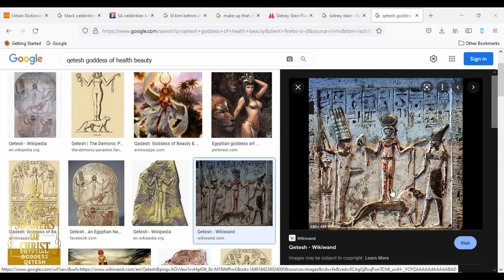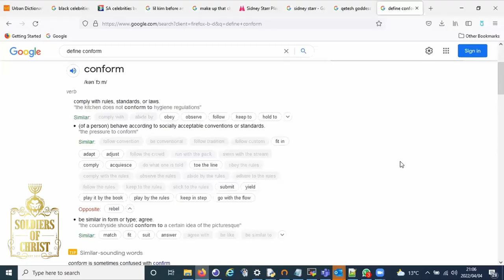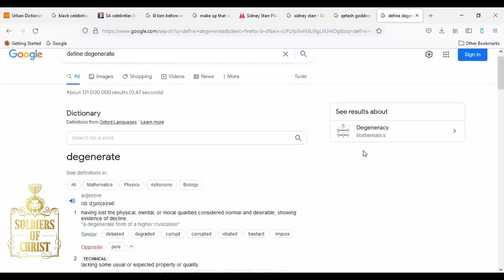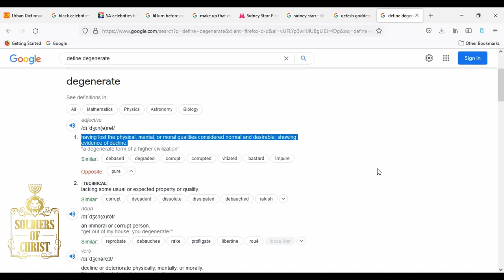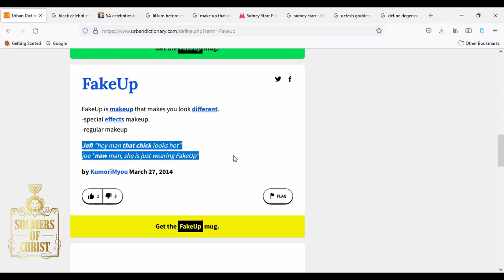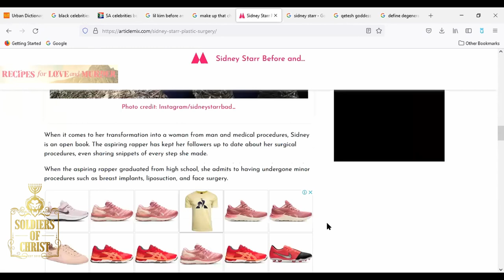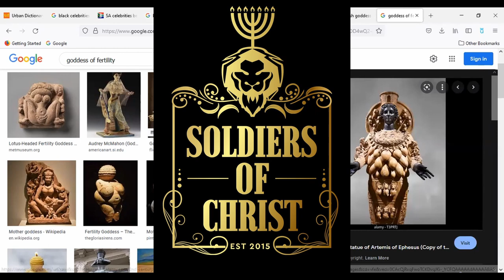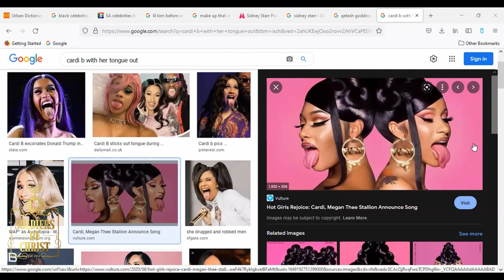SOC | VAIN BEAUTY